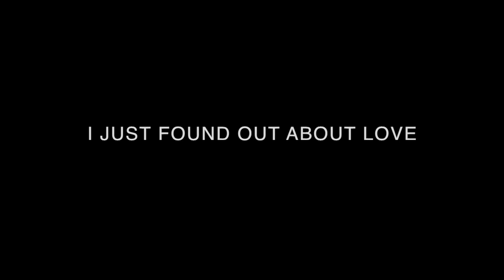Marina Xavier-I just found out about love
Art Escape's Live Music Project